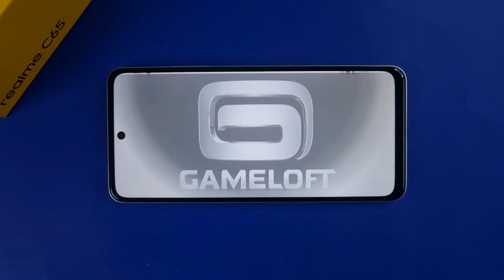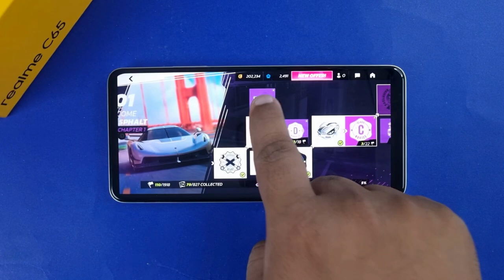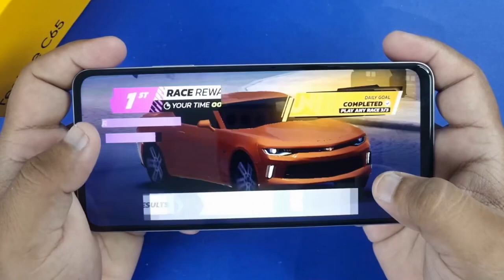Realme C65 Asphalt Legends Unite Test | HD Car Racing Test ⚡️